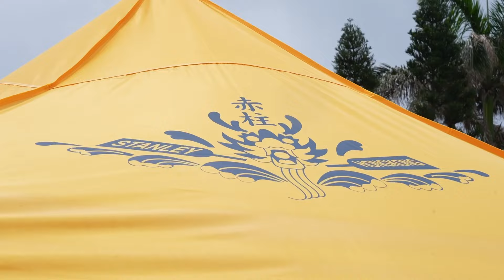OKX Dragon Boat @ the Stanley Dragon Boat Championships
Check out the highlights of our OKX Paddler's Silver Merit run in the Plate Division at the Stanley Dragon Boat Championships! Kudos to the team for this amazing feat in our second consecutive year of participation